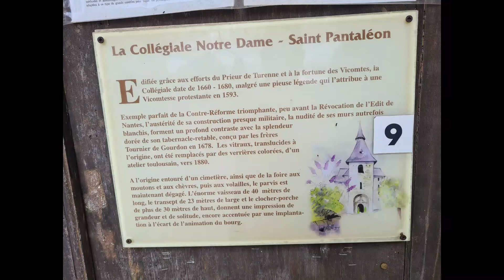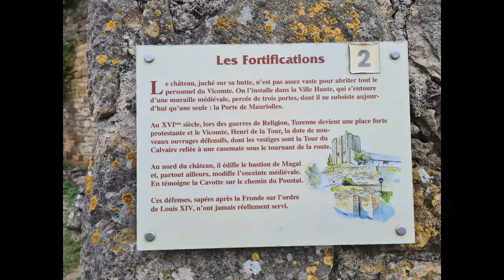Visite de Turenne (Corrèze)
Plus beau village de France, Turenne se situe en Corrèze. Le village reste simple mais offre de belles vues et de beaux paysages